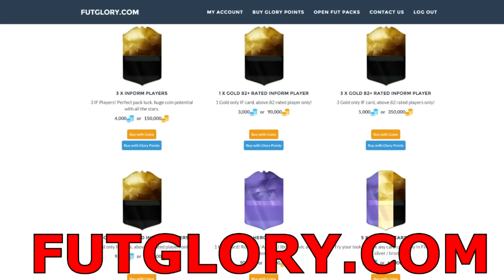NUMBER 1 FUT DRAFT CHALLENGE !!! [FIFA 16]